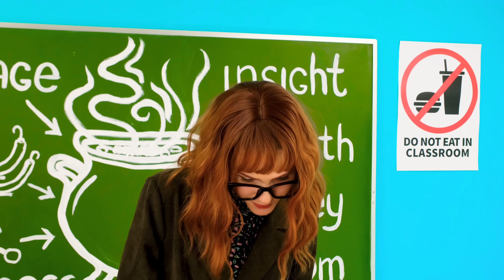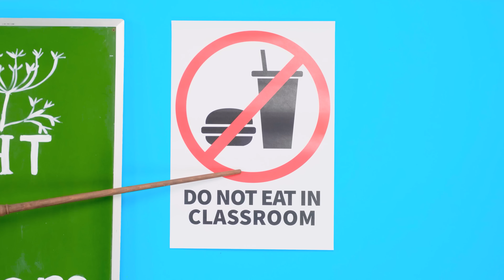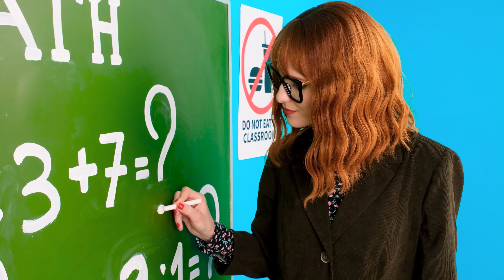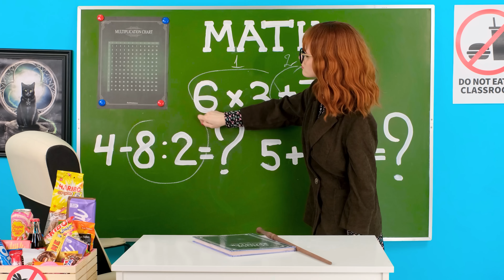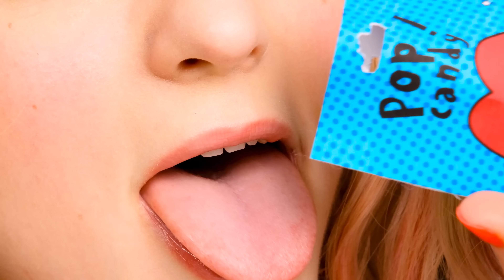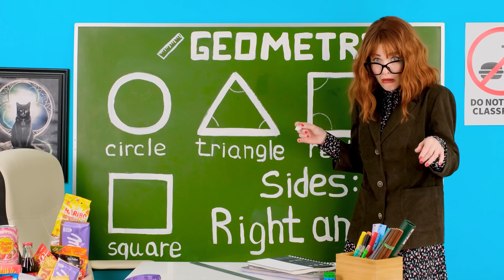Wednesday Addams | كيفية التسلل الحلوى في الصف PaRaRa Challenge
في بعض الأحيان تريد أن تأكل شيئًا لذيذًا في الفصل الدراسي. ولكن كيف يتم ذلك سرا من المعلم؟ قابل مجموعة مختارة من الأفكار الرائعة!